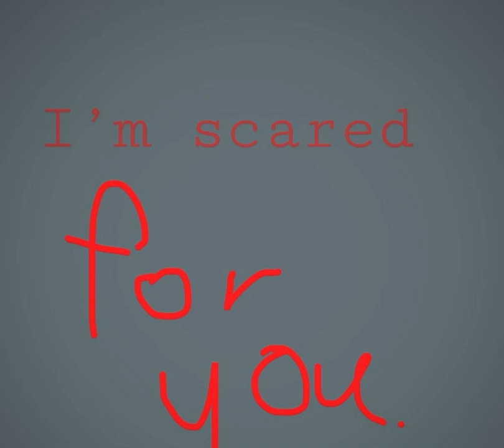I’m scared for you. • Graham Goedeck (Audio) 🩶❤️‍🩹